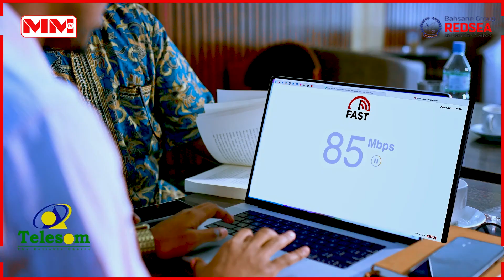"Waanu Joojinay Carwada Bakhtiya nasiibkii" Carwada ka socota Hotel Grand Hadi.